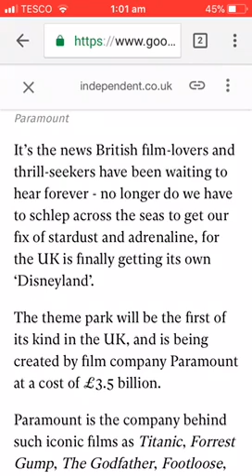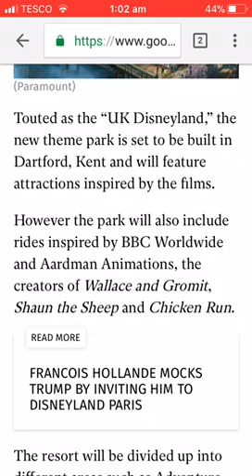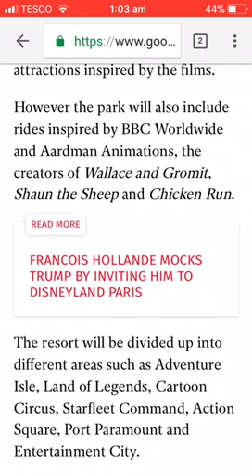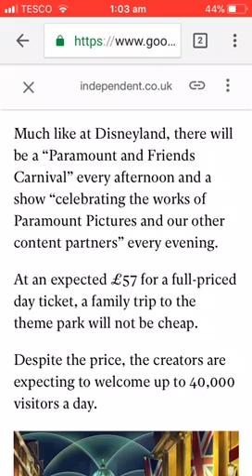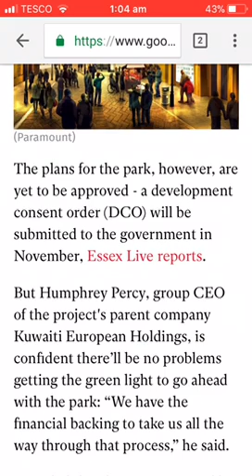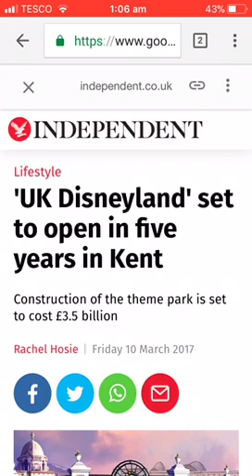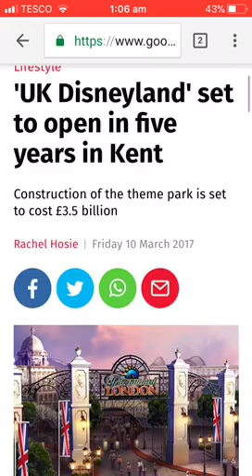Uk Disneyland set to open in 2022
Now in the uk Kent dartford

Already in Paris and Florida new one coming soon to the uk